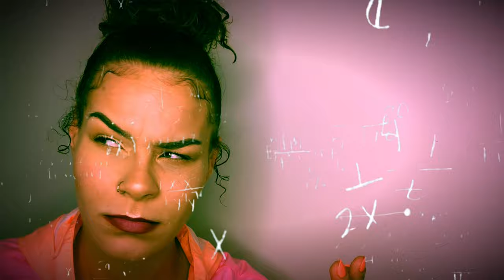STORYTIME || I FELL OFF THE POLE || (footage attached)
Heyyy Banks fam!! It’s so great to have you back! In today’s video I did a storytime of how I fell off the pole! *video attached*
Let’s get this video to 10 LIKES & 100 VIEWS!